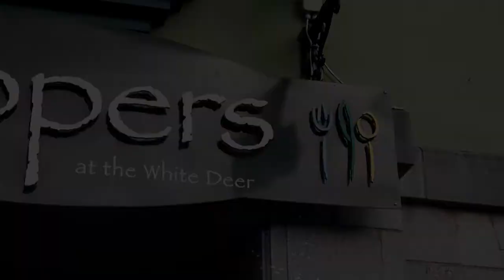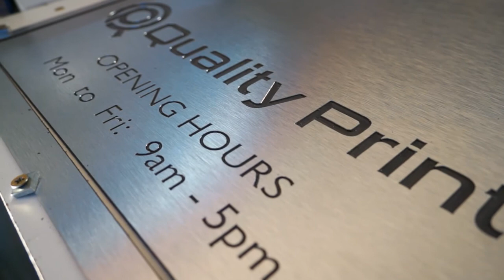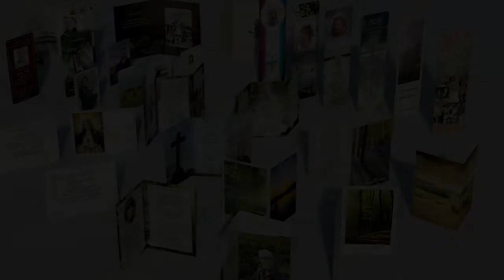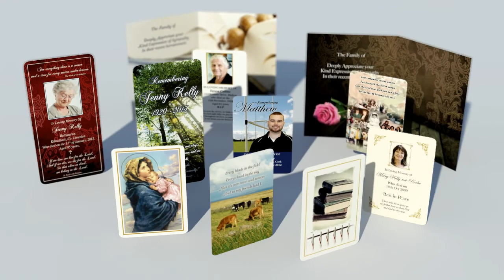Quality Print Cork promotional animation